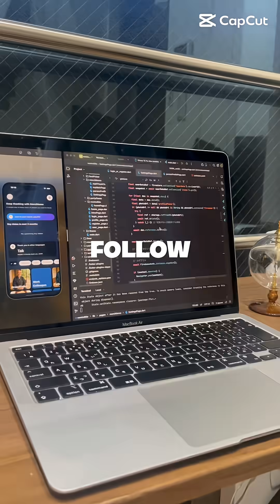Why Gen Z Men Are Struggling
I’m sharing a progress and key ideas behind launching app business!
from scratch!
to 100 million downloads!!

On this channel, I share everything I’m learning from building and growing an app business — from idea to launch, and from zero to 100 million downloads. You’ll find practical tips on:

• App development and programming workflows
• Marketing strategies and storytelling for apps
• Business models, monetization, and scaling
• Productivity, mindset, and creative problem-solving

Whether you’re a developer, entrepreneur, or just curious about how apps become successful businesses, this is where I break it all down in simple, actionable steps.

TabiRun - The app for your workout and exploration